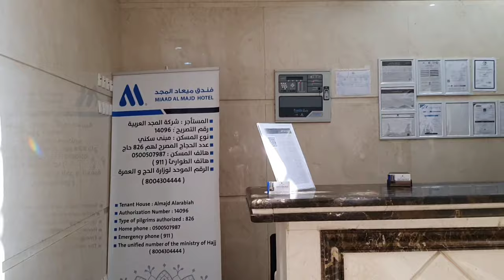Miad Al Majd Hotel Makkah( فندق ميعادالمجد ) DETAILS Rate,Distance & Others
Rate per Room per Night:
in Riyal
Regular :140 to 170
Normal season : 170 to 200
Full season: 300 to 400
Location :
Hijrah Road
Category :
3-star +
Distance :
950 Meter estimates
bu tunnel 800 meter
Walking Time :
10 to 15 Minutes
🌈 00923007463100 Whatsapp